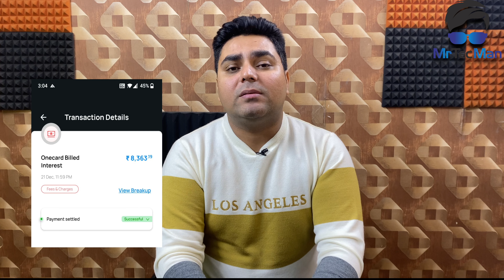Is OneCard STEALING Your Money 💰💰💰? Huge Interest Charges EXPOSED! | One card loot exposed !!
Is OneCard STEALING Your Money 💰💰💰? Huge Interest Charges EXPOSED! | One card Scam Alert !! - Is video me maine apko One Card ke interest charges ke baare ke btya hai jo ki totally unfair hai . Puri jankari ke liye video pura dekh .

Alert - Galti se maine 9 dec due date ko baar baar 8 dec bol diya hai so maaf krna iske liye guyx

If You Like my video then please don't forget to hit that like button and you can also leave your suggestion and query about this video in comment section we will happy to help you .